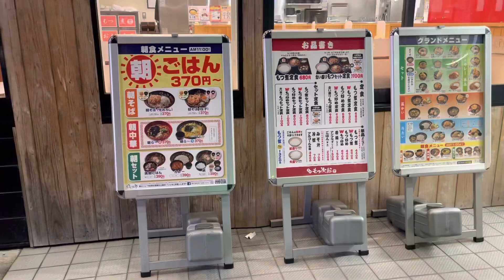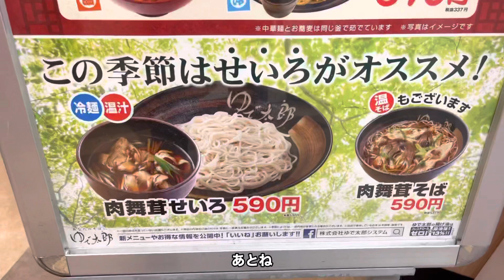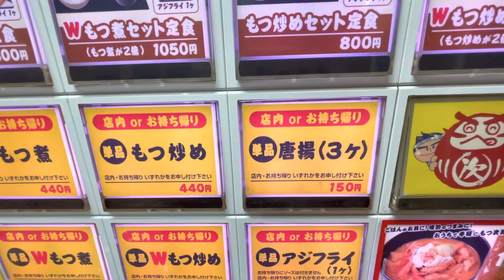【ゆで太郎】朝ら〜 始めました。 ゆで太郎の天中華 もつ次郎のからあげ